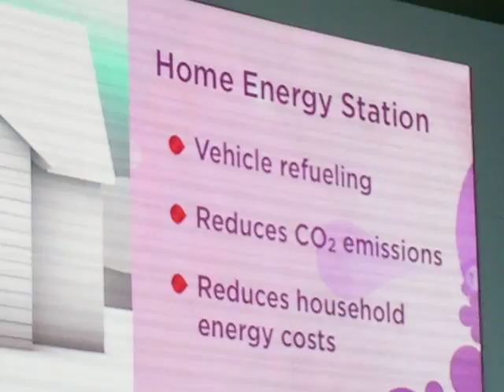世界初 燃料電池量産車 Honda ホンダ FCX Clarity クラリティ Part3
FCX